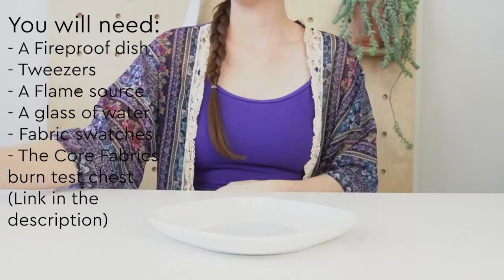How to do a Fabric Burn Test | Free Downloadable Chart | Core Fabrics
Have you ever wondered if that mystery fabric in your stash is 100% wool? Or whether the delightfully flowy deadstock you just bought is viscose or polyester? Burn testing is one of the most accurate ways to figure out the fibre contents of your fabric at home and it's something we do all the time here at Core Fabrics whenever we are trying to verify the fibre composition from our deadstock suppliers. It's a great skill to learn and we'll show you how to become your very own fabric detective!

Our Sister Brand
Closet Core Patterns